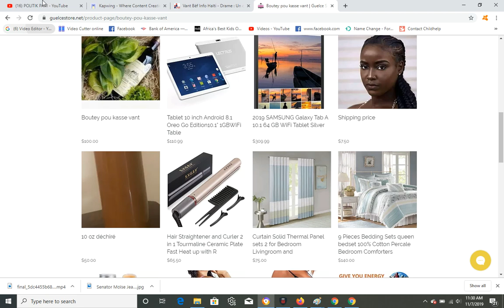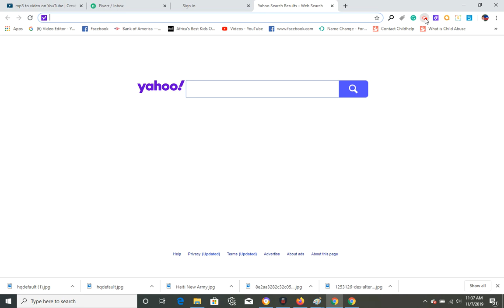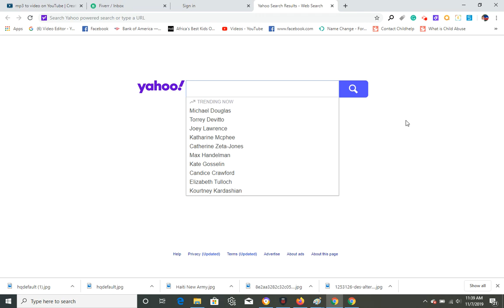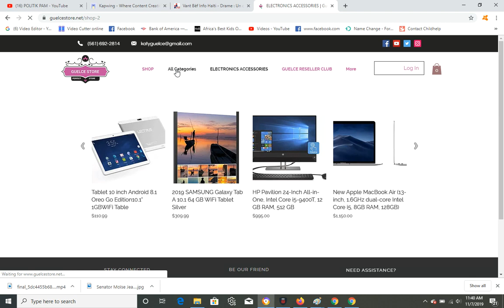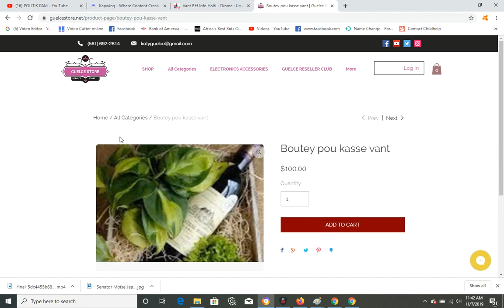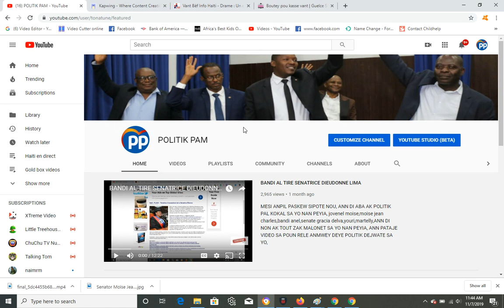BANDI TIRE ANPIL MOUN NAN POTOPRENS